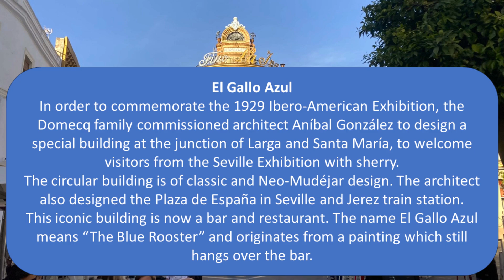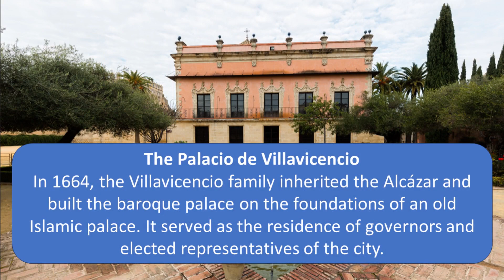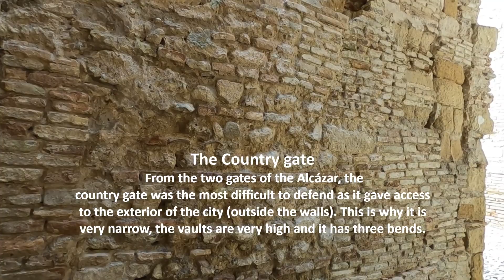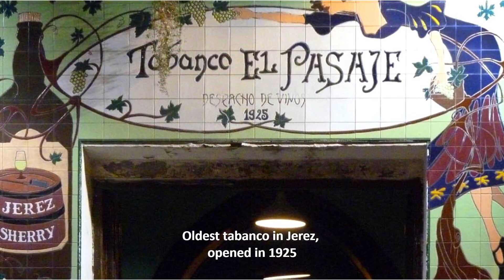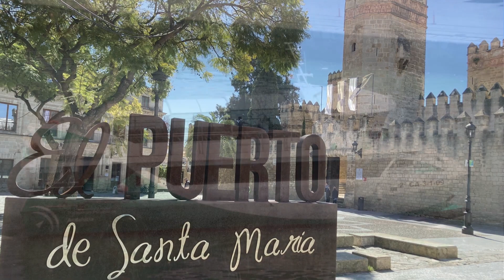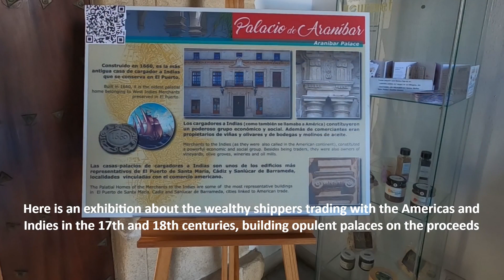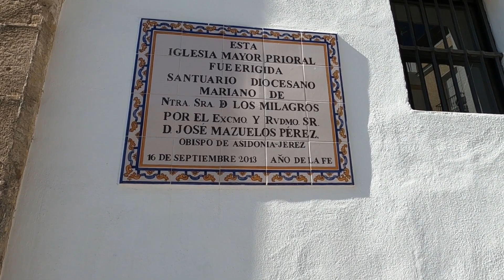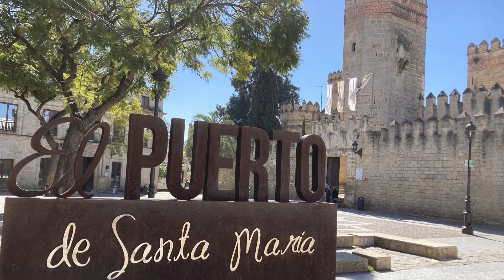Jerez de la Frontera and El Puerto de Santa Maria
During a stay in Cádiz in Andalucía, we visited Jerez de la Frontera for a weekend (specifically for the Flamenco festival) and also did a day trip across Cádiz Bay to El Puerto de Santa Maria. This video chronicles these visits.

Please be aware that if you don't like impassioned wailing, stamping and clapping, you can omit the chapter capturing the Flamenco performances we saw! We were utterly captivated, but I appreciate it is not everyone's cup of tea. And as for the sherry - well - forget bottles of Harvey’s Bristol Cream. Sherry is a way of life in this part of Spain, drunk by all ages to accompany tapas or just as a drink, and we took every opportunity to sample many different types. Delicious.

I have tried an experiment of AI-generated text-to-speech voiceovers. Her Spanish pronunciation is appalling, and apologies for that - but hopefully you get the gist! The only way I could get her to say "Jerez" anywhere near accurately was to type "Heh-reth". And please be aware that the GoPro I use does not handle low light very well (even using the low light setting) and so the sequences inside the Arab Baths and Mesquita are not as crisp as they should be.

Enjoy a visit to Jerez and to El Puerto de Santa Maria!

CHAPTERS
00:00 OPENING
01:25 EXPLORING JEREZ
06:42 CATEDRAL DE NUESTRO SEÑOR SAN SALVADOR
11:27 ALCÁZAR DE JEREZ
23:41 FLAMENCO CRAWL
42:46 EL PUERTO DE SANATA MARIA

MUSIC
1. WA Mozart: Minuet played by The Piroga's Guitars; from Spanish Classical Guitar, Café Concert
2. Historia_de_un_amor_Full HD Music by 24575281 from Pixabay
3. Ahmad Mousavipour: Alma corazon y vida from Pixabay
4. Tomás Luis de Victoria: Ave Maria, Sancta Maria Luka Vukšić, conductor; Academic choir Ivan Goran Kovačić; Easter a cappella concert; 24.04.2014; St. Catherine Church, Zagreb via YouTube
5. Isaac Albéniz: Asturias (Leyenda) played by Michael Christian Durrant; from Romántico: Romantic Solos for Classical Guitar
6. Capricho Andaluz played by Sabicas from Flamenco Guitar Favorites
7. Federico Moreno-Torroba: Madroños by played by Angelo Colone; from Moreno-Torroba: Complete Music for Solo Guitar & Guitar Quartets
8. Jeux Interdits Music by Laurent Buczek from Pixabay
9. Georges Bizet: Carmen: March of the Toreadors played by Orchestre de la Societe des Concerts Symphoniques & René Leibowitz; from The World's Favourite Marches
10. Enrique Granados: Danza N. 5 (Andaluza) played by Edoardo Catemario; from Albeniz / Tarrega / Granados / Torroba: Spanish Guitar Music